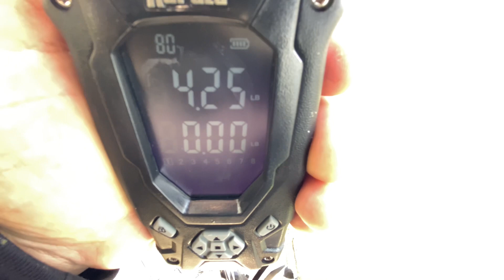Largemouth Bass EATS swim bait right next to my kayak | 4 Pound Pre-Spawn Bass | Mag-Draft Swim Bait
Bass right under my kayak bites MegaBass MagDraft Swimbait | 4.25 lbs Pre-Spawn Largemouth Bass | Kayak Fishing Silverwood Lake, California